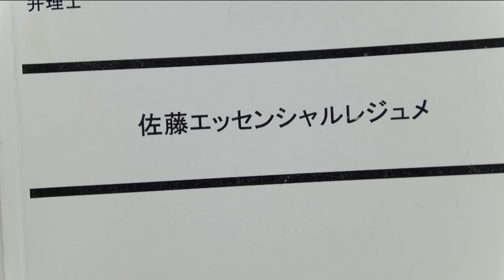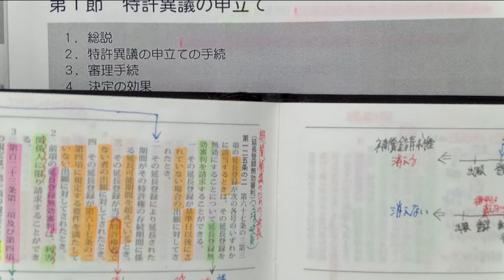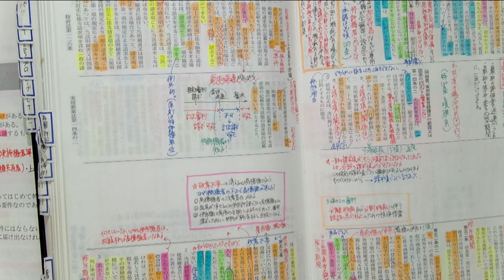【弁理士試験】令和5年度佐藤クラス出身一発合格者インタビュー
令和５年度弁理士試験に見事一発合格を果たされた合格者とLEC担当講師による対談動画です。

なぜ数ある資格の中から弁理士を目指したのか？

LECを選んだ理由、また実際に学習してみてLECのカリキュラムや教材はどうだったのか？

どんな学習方法で一発合格を掴みとったのか？など、

弁理士資格の取得を目指すにあたり、受験生が気になる内容を講師との対談形式でお話しいただきました。

◆佐藤クラスの生講義を実施している渋谷駅前本校のご案内［ 随時受講相談を承っております ］